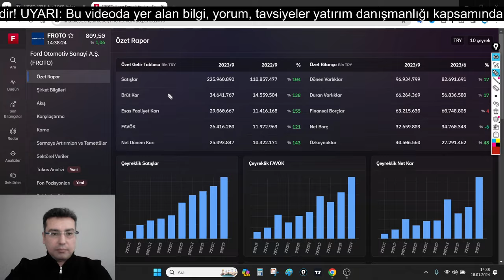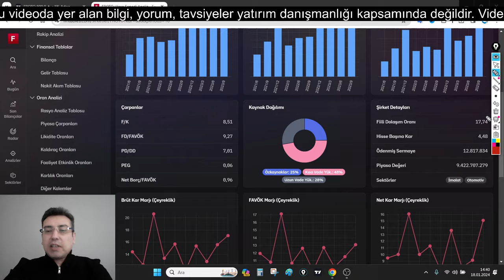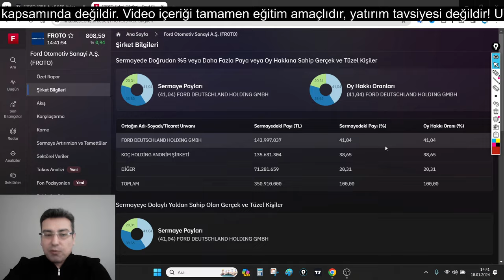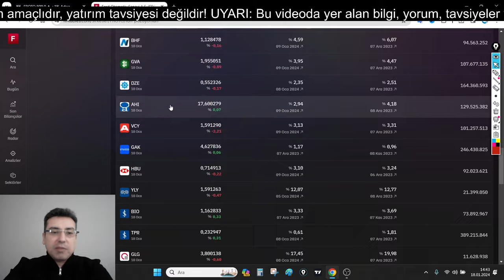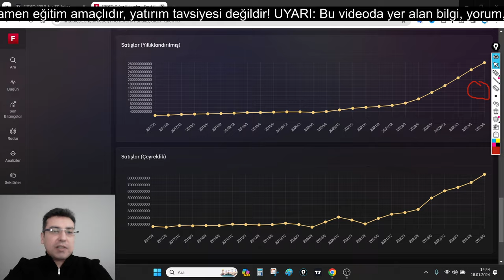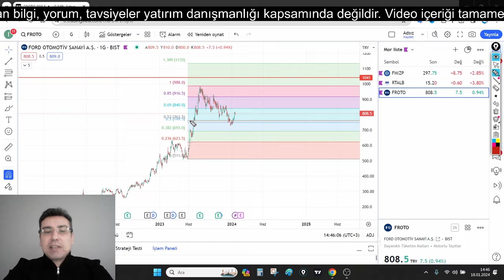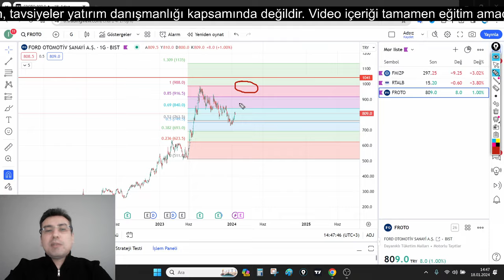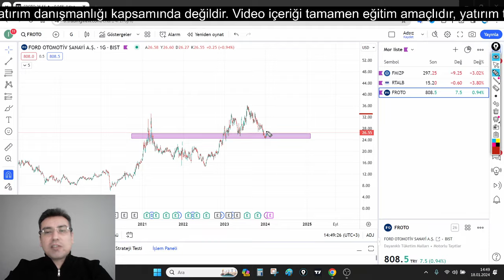FROTO Ford Otomotiv Hisse Senedi Temel, Teknik ve Bilanço Analizi (Borsa, Hisse Senedi Yorumları)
Ford Otomotiv Sanayi A.Ş. (FROTO) şirketinin temel analizini ve teknik analizi yaptım. Hisse senetlerinin kısa orta ve uzun vadede nasıl hareket edebileceğini yorumladım.